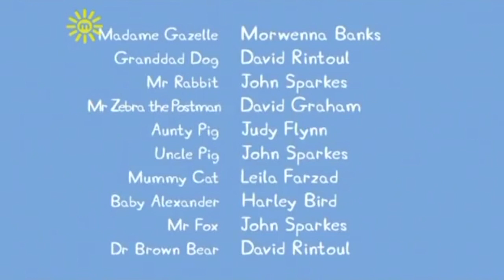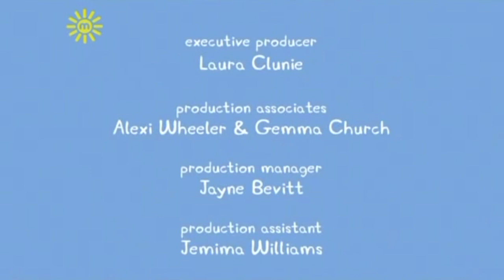peppa yeet season 1 episode 2 the over exaterated plaster cast insedent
This video is about peppa yeet season 1 episode 2 the over exaterated plaster cast insedent